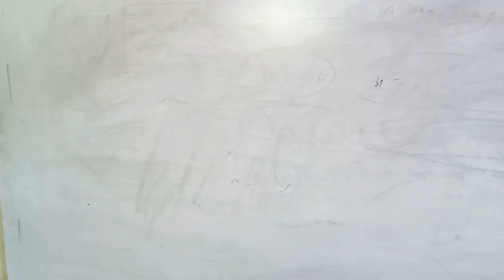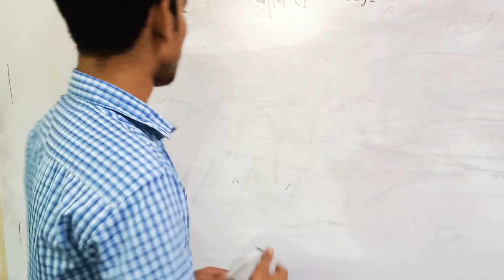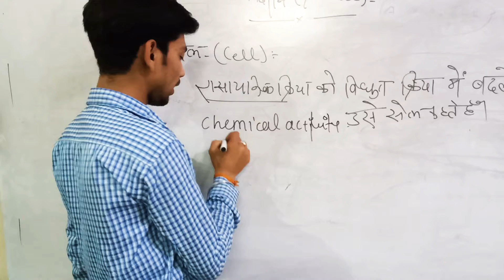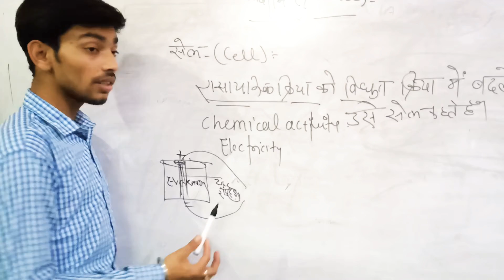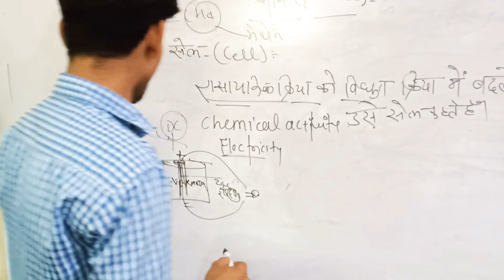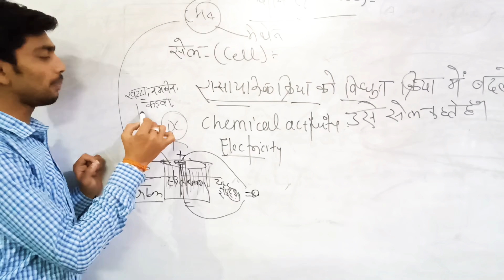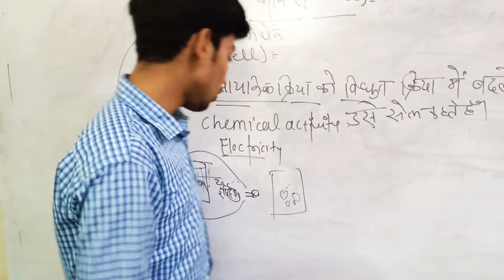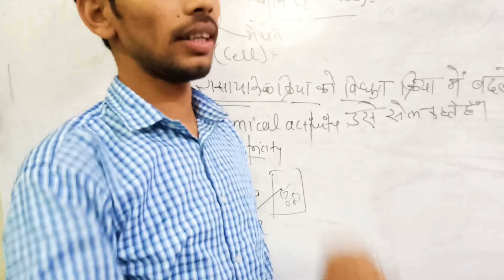#19-01-2020#### Science lecture by own wizards ***"""" ****Maths technical Guru****** ***LK tec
Associate research employees mathematics and statistics is your responsibility***"

###$$$$Engineering mathemat """